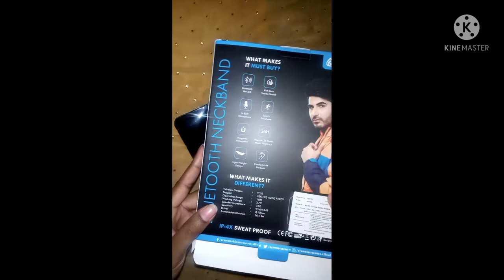Best Neckband Under ₹500 || Aroma NB119C Carter-36 Hours Playtime MPReVu REVIEW & UNBOXING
In the Ear
Wireless Headphones
Bluetooth 5.0
Microphone
10 m Range
20 Hz (Min) - 20 KHz (Max) Frequency Response
32 ohm Impedance
95 dBmW Sensitivity